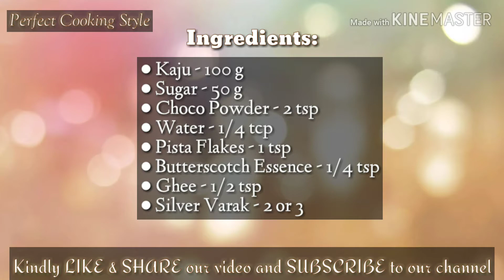Kaju Butterscotch Roll | काजू बटरस्कॉच रोल | Festival Special | Perfect Cooking Style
Today we will prepare, Kaju Butterscotch Role. It is a delicious, flavored variety of the regular Kaju roll. Finely ground cashew paste is rolled into a long cylindrical shape and coated with a Choco layer to give you an attractive Chocolate roll with a white interior with the butterscotch flavor. You experience the perfect blend of Chocolate, cashew and butterscotch flavors in every bite. Serve this dessert to your guests & loved ones and delight them.

Welcome to Perfect Cooking Style
- By Urmi Bagadiya

This recipe by Urmila Bagadiya is a must try for your family & friends. So do try it and share your experience of making Chocolates by commenting on this Video.

Ingredients:
● Kaju - 100 g
● Sugar - 50 g
● Choco Powder - 2 Tsp
● Water - 1/4 Tcp
● Pista Flakes - 1 Tsp
● Butterscotch Essence - 1/4 Tsp
● Ghee - 1/2 Tsp
● Silver Varak - 2 or 3

If you like our recipe.

And Please Press BELL 🔔 icon so you stay updated on our future Videos.

Also, Leave your Suggestions & Queries in Comments Below.